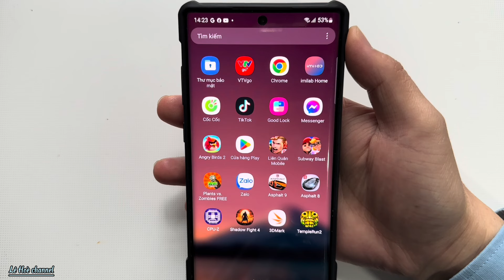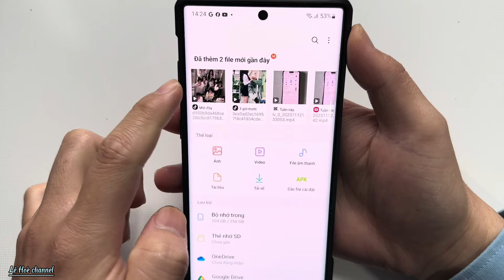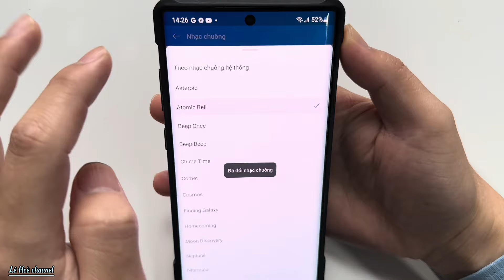Cách Lấy nhạc TikTok cài làm nhạc Chuông Zalo🔔